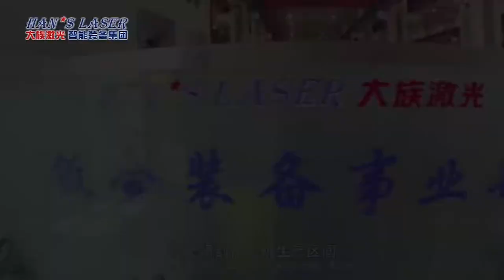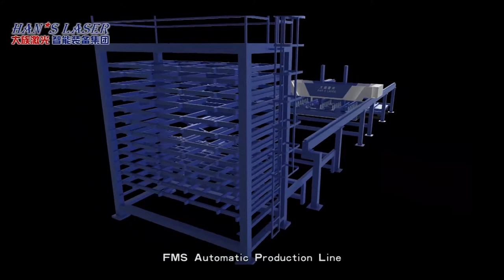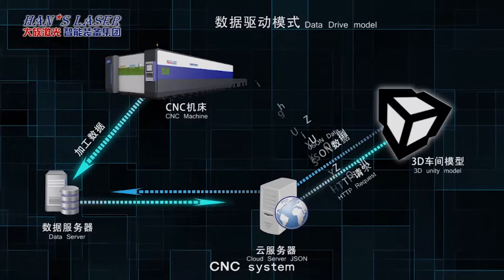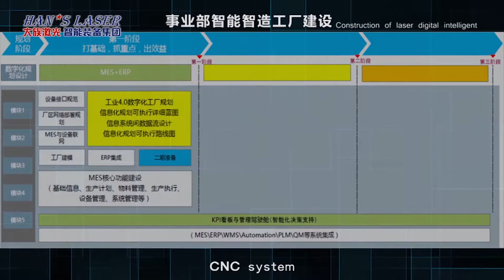Han's product portfolios 2017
Han's Smart Equipment Technology Co., Ltd. dedicates to sheet metal processing industry by offering machinery of 3D printing, laser cutting, welding, automatic production line, CNC system, and functional components.